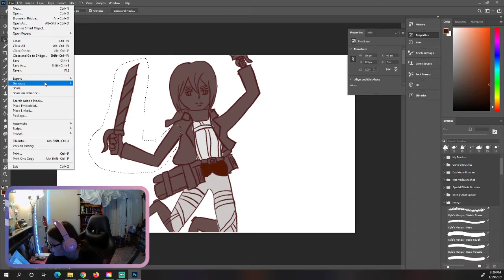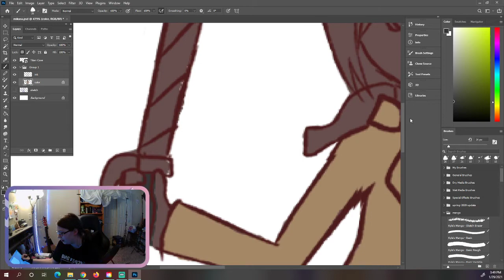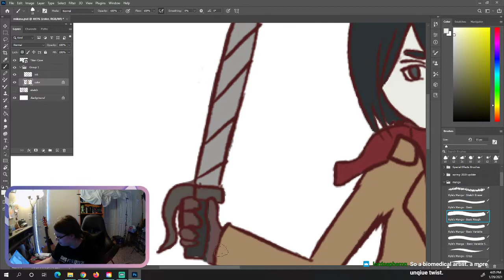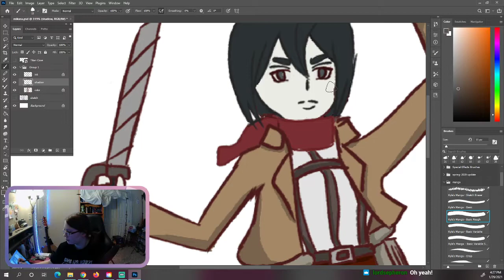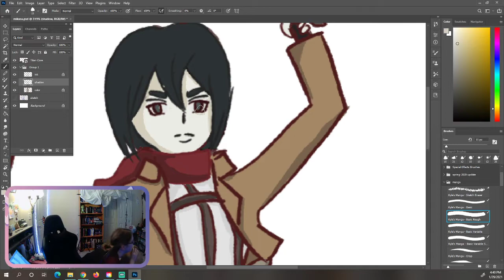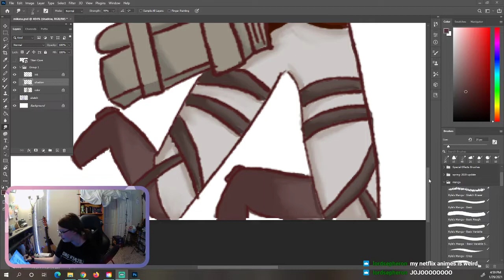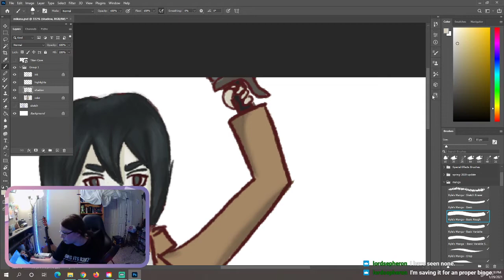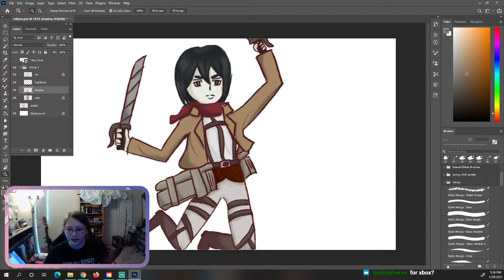Drawing and Chilling 😎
Hey guys! I got someone in the chat this time! Can you believe it?! It was super fun, hope y'all enjoy it!